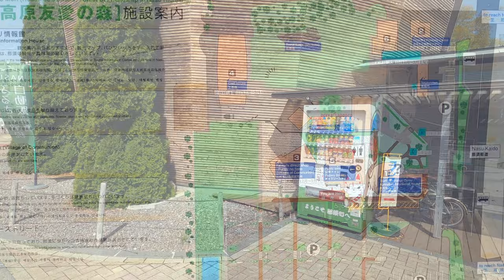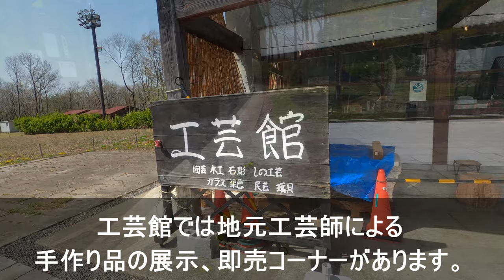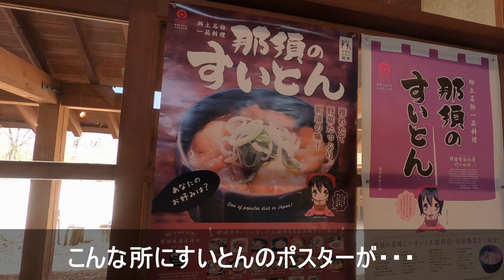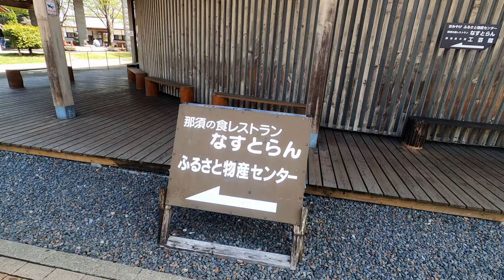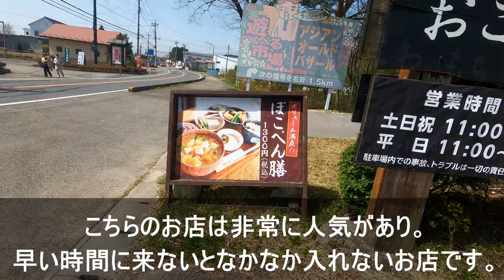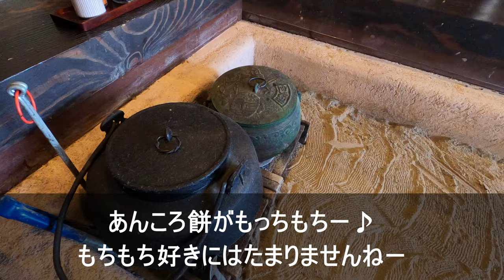味わいミニ・トリップ 道の駅 那須高原友愛の森 古民家茶屋卯三郎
道の駅那須高原　友愛の森

那須高原友愛の森工芸館
那須町工芸振興会公設ページ

栃木県伝統工芸指定　那須の篠（しの）工芸

■那須の篠(しの)工芸
那須町の高原地区では、古くから、自生する笹の一種である「シノダケ」を
活用したザルやカゴなどの生活用品作りが盛んでした。
国道４号線より上、那須連山の裾野の大沢、深堀、池田、一ッ樅、半俵、
北条、小島などの地区には昭和45年頃までは
200戸ほどの生産農家と、20名ほどの専業者がいました。

■那須のシノダケ
シノダケは、春に生えたものを秋十月～翌三月までに刈り取り
日当たりの良いところに立て並べ、四月から五月頃まで乾燥させてから
湿気の無いところに保存します。
肥沃な土地に育ったもの、また日の当たらない林の中で育ったものは使えず、
むしろ土地が痩せていて寒さの厳しいところに育ったものが上質とされています。

■シノダケ（篠竹）
笹の一種イネ科　メダケ属
別名アズマネササ（東根笹）アズマシノ（東篠）高さ１～６ｍ。直径１～３ｃｍ。
東日本に多い。節の長さがマダケより長い。

■篠竹は竹それとも笹？
生長しても皮が残るものを「笹」。太く竹皮が残らないものが「竹」と分類されます。
つまり篠竹は笹の仲間なのです。

■一般名称としての篠竹(シノタケ)

シノダケとよく似たものに「ヤタケ」と「メダケ」があります。植物学的にメタケとヤタケは属が異なり、メタケは一般に節の所から３～５本の枝が出、ヤタケは１本です。

性質はヤタケの方が硬く、名前の通り「矢」の材料として
古来利用されてきました。
 一方、女竹（メタケ）は川岸や海辺の丘陵などに群生する竹で、
細くてしなやかなため釣り竿などに利用されてきました。

これらを総称して「篠(シノ)」とか篠竹(シノタケ)」と呼ぶ場合もあります
密生して育ったものの方が背が高く、質が柔らかく、出来上がった製品に光沢があります。
このような環境条件から、国道４号線より上、那須連山の裾野に自生しているものが最適とされています。

楽曲提供
BGMer様

Special Thanks　つめくさのあかり　さん

栃木県那須塩原を中心に川や山や観光地などの動画を上げてます。
この動画が良かった人はグッドボタンをお願い致します。